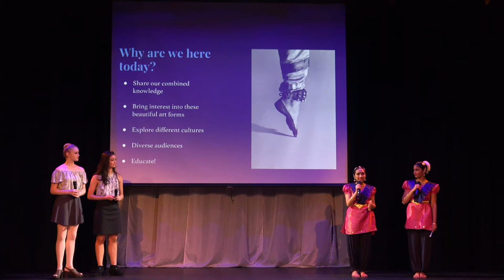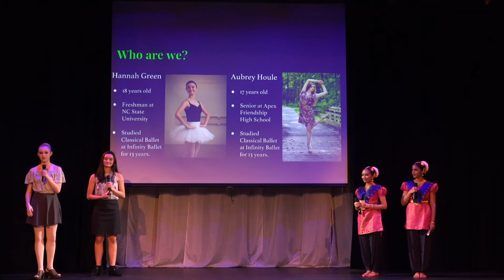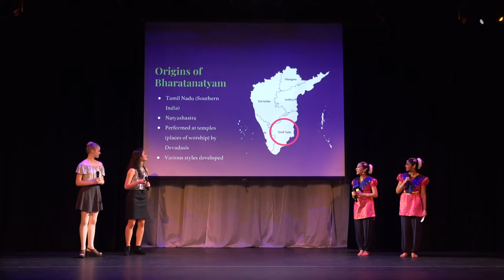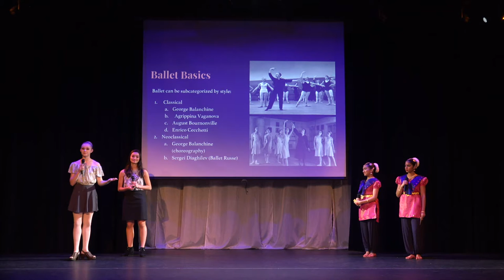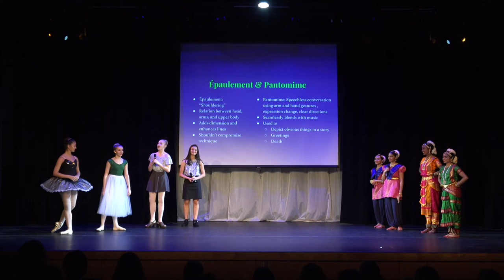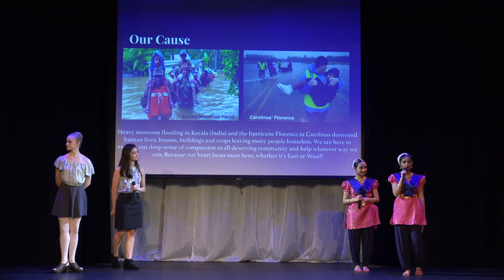East Meets West- 2018: Lecture Demo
Aathira Balu, Mira Menon, Aubrey Houle & Hannah Green Presents Bharatnatyam-Ballet Lecture Demonstration.
Demo by: Julia Walton, Salena San Jose, Anupama Joy & Nikita Manoj